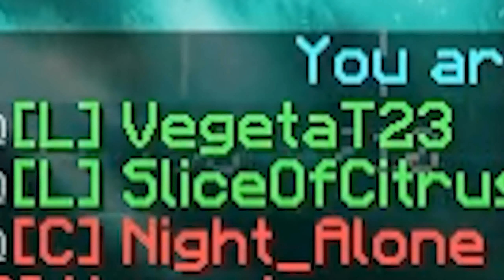hello...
This is a dead channel, but I thought to upload for shits and giggles... I have a new channel where I'm monetized and am doing well, so this is a waste...

Enjoy while it lasts...